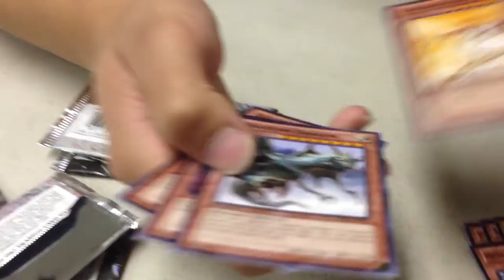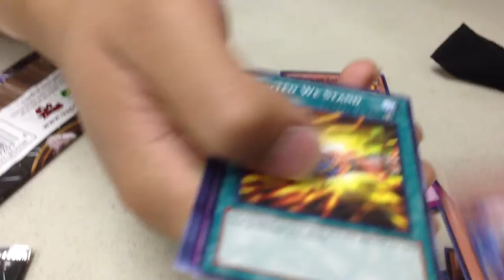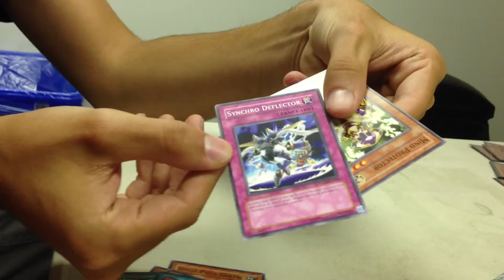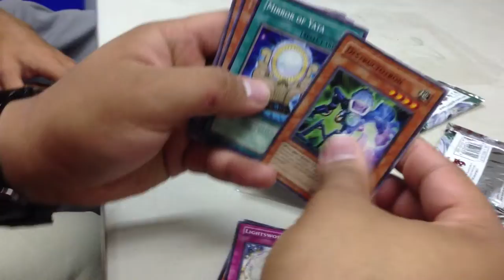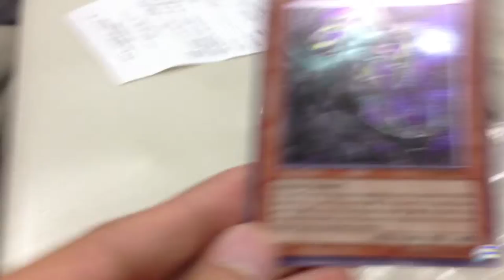[Yu-Gi-Oh! Opening] Random Pack Openings Part 2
More of our random pack openings. A few battle pack 2 and a duelist genesis SE.